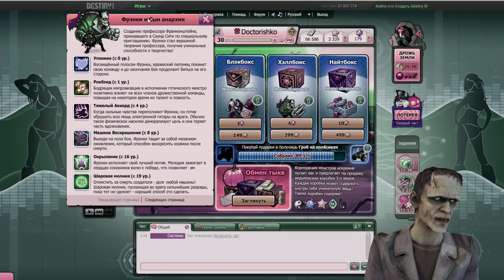Долгожданный Хеллоуин в Music Wars (Обновление)